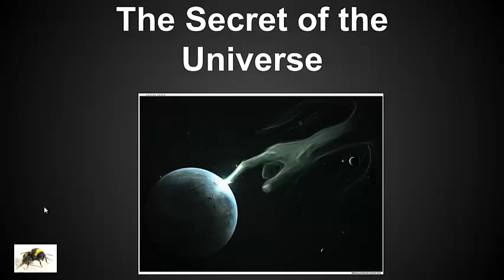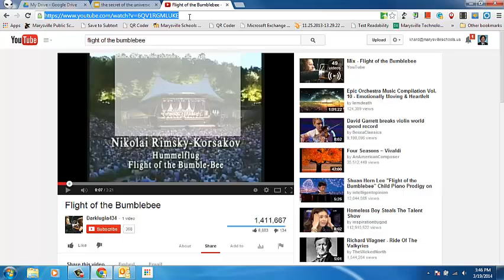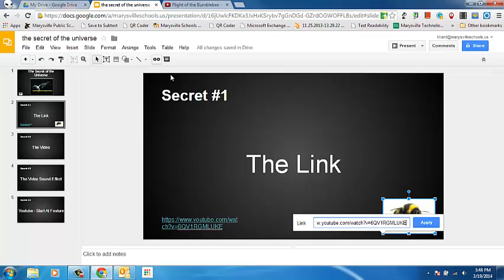How to add sound to a Google Presentation part 1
How to add sound to a Google Presentation part 1. A shortened version of the original.